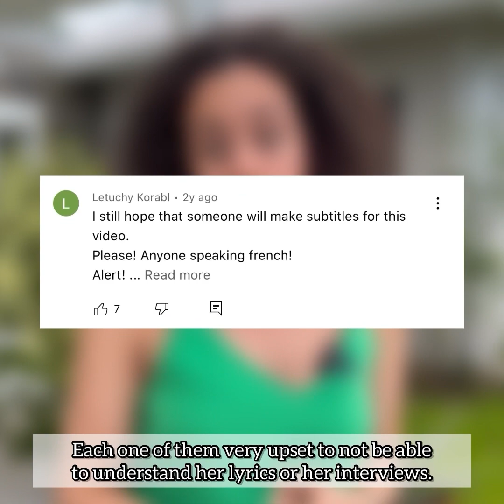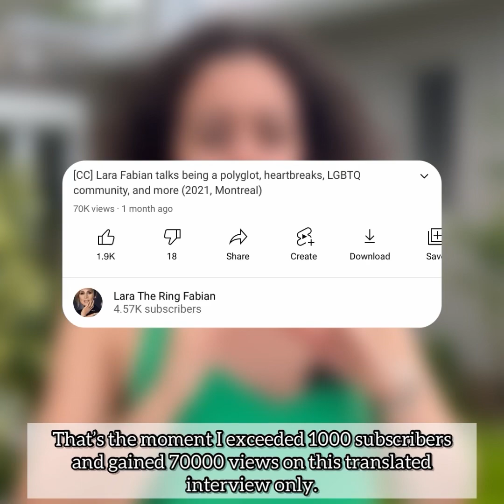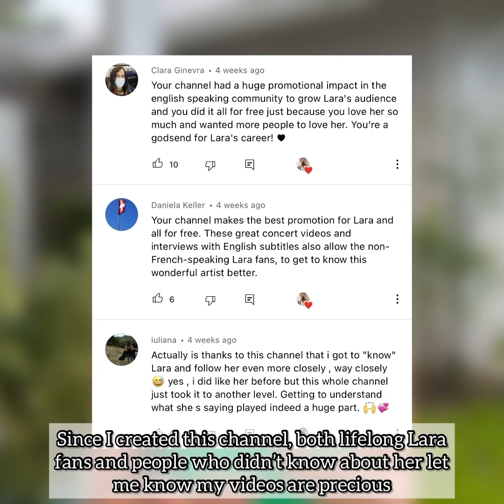A short video : From me to Lara Fabian & her team [Eng Subs]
Hi everyone. For those of you who aren’t new to the channel, you might notice this video is a tad different than usual.
For a while now, quite a lot of you have been encouraging me (as joke, or not) to try reaching out to Lara to tell her about this channel I created for her. With the great help of my brother who did the editing, I came up with this video as I figured it would be more unique and more fun than just sending a regular email.

I’m super nervous about making this public but…I’m taking my chances with this one.

Salut à tous. Pour ceux qui ne sont pas nouveaux sur la chaîne, vous remarquerez peut-être que cette vidéo est quelque peu différente de d'habitude.
Cela fait un moment que pas mal d'entre vous m'encouragent (pour plaisanter ou non) à essayer de contacter Lara pour lui parler de cette chaîne que j'ai créée pour elle. Avec l'aide immense de mon frère, j'ai fait cette vidéo car je pense que c'est bien plus original et fun que d'envoyer un simple e-mail.

Je suis vraiment nerveuse à l'idée de mettre cette vidéo publique, mais... je prends le risque.
Merci beaucoup d'avoir pris le temps de la visionner
Ca me ferait super plaisir si vous pouviez soutenir cette vidéo 🫶🏻